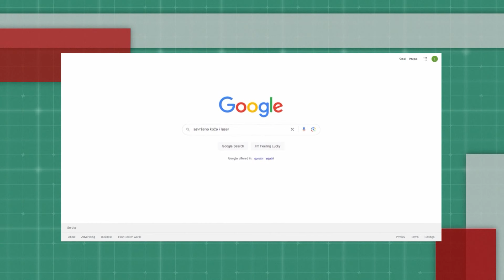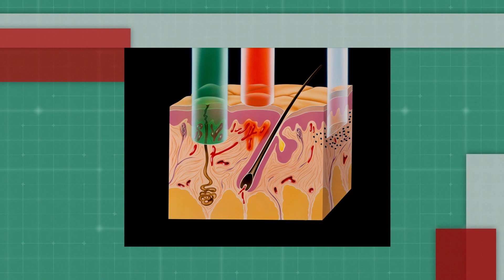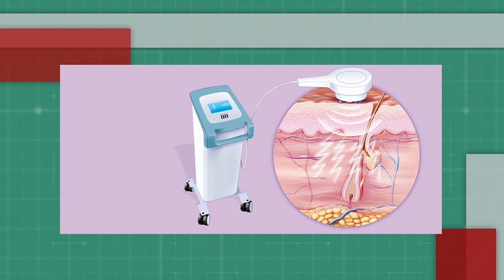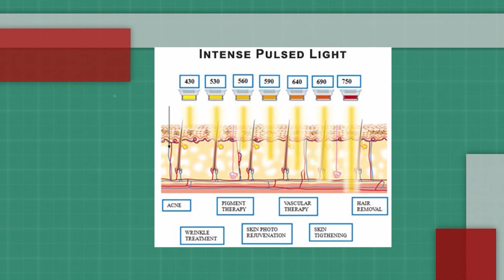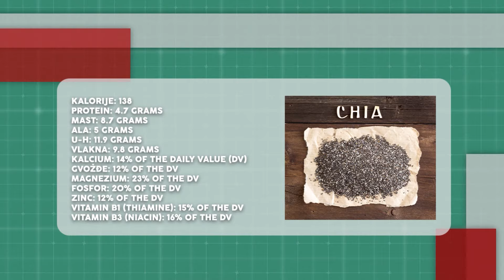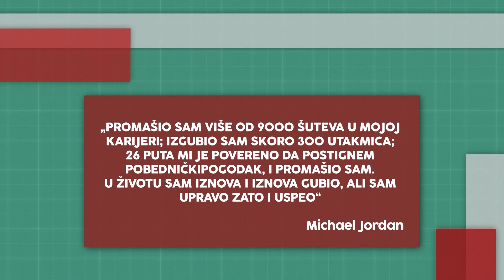Zdravo Misli: 22.10.2023.